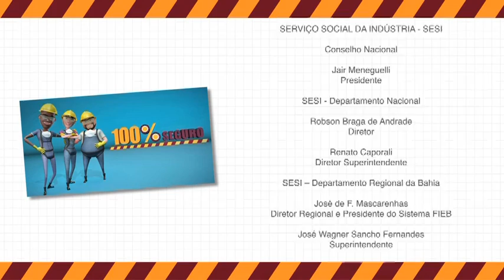Projeto Série 100% Seguro | Alvenaria de vedação, serra, pedra, riscos e dicas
Na alvenaria de vedação, a serra de acionamento mecânico garante mais rapidez e perfeição aos cortes. Mas pode se transformar em arma se alguns cuidados não forem seguidos. Ela pode se romper enquanto funciona, até pequenas partes da ferramenta podem voar e provocar ferimentos.

Mantenha o disco da serra bem fixado à máquina e protegido com uma coifa. Troque a ferramenta sempre que aparecer alguma fissura ou desgaste. Respeite a velocidade recomendada pelo fabricante.

O duplo isolamento do cabo de alimentação tem que estar em boas condições de uso. Quando for necessário afastar a poeira, realize corte por via úmida. Evite dores nas costas, com a plataforma de trabalho em altura adequada ao seu tamanho.